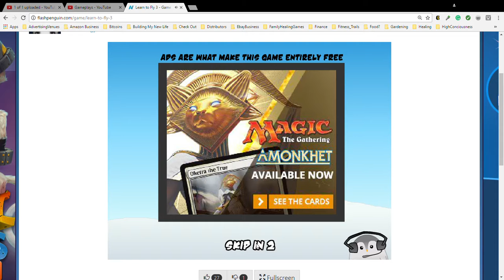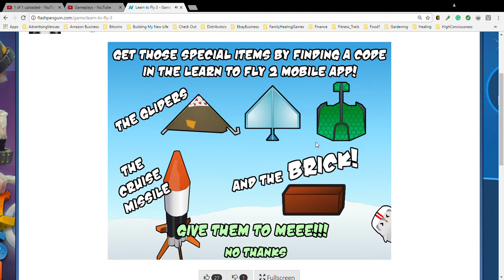Learn to Fly 3 Full Gameplay: Part 2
We're back for more flying with Blue Penguin Pikachu!